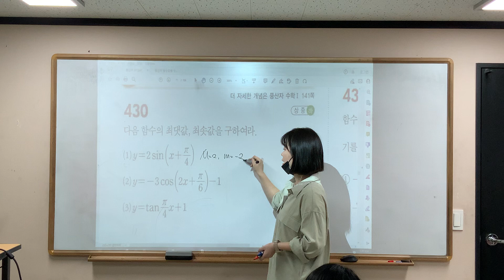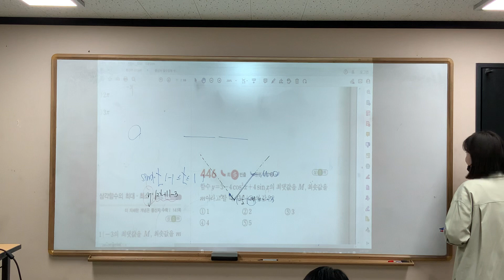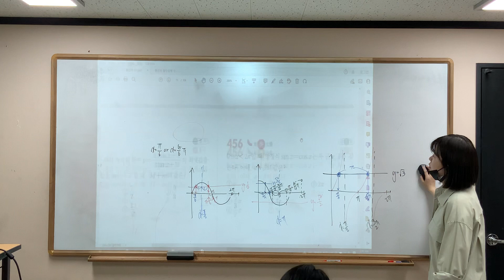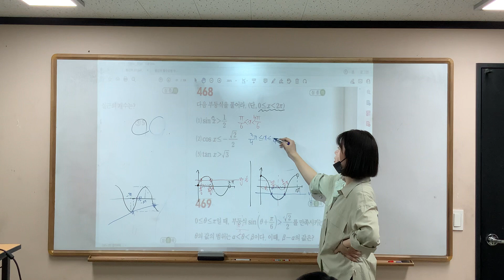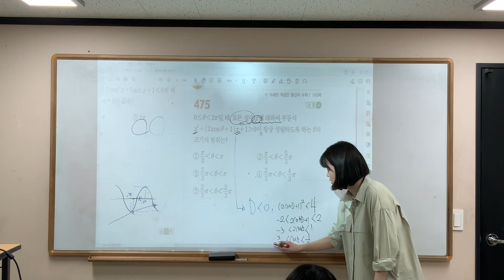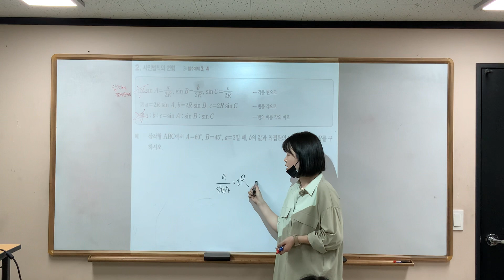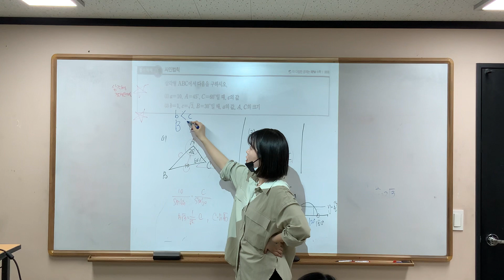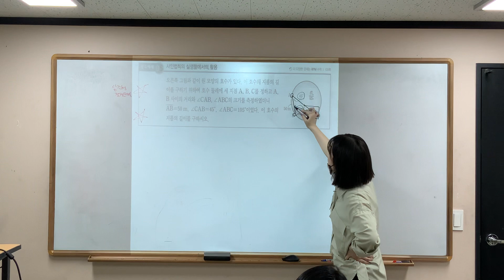수1/ 풍산자 삼각방부등식 필수예제, 개념원리 사인법칙